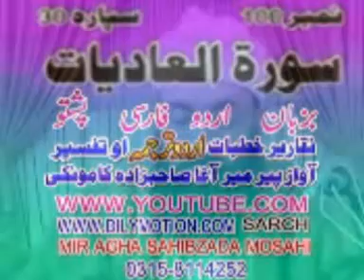100 SURT AL AADIYAT PARSI PASHTO UARD TARJUMA PEER MEER AGHA SAHIBZADA